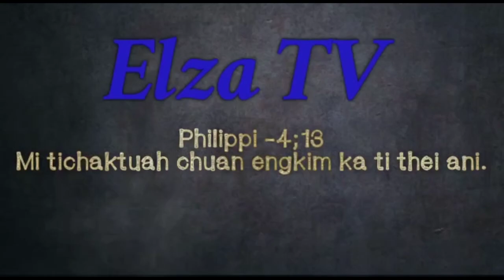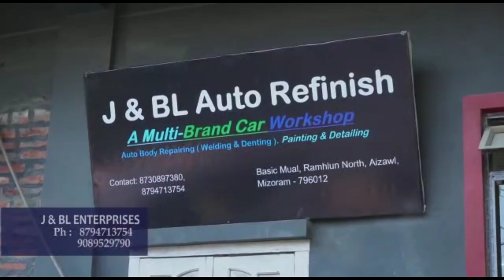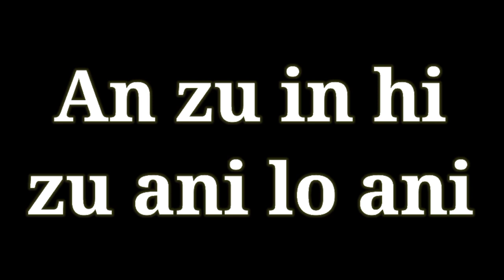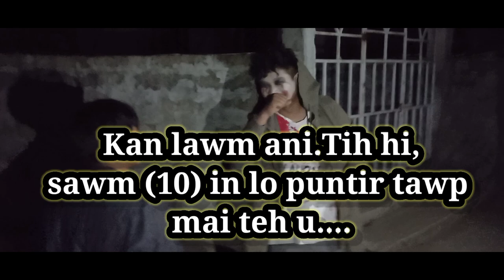Thlahrang zu zawng🤣🤣🤣 mizofunny#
J&BL Enterprises hi amimal takin ka chungah an ṭha in,2016 aṭanga in hria kan nia,ka mamawh ka sawi ngam na leh ka tan a an in sen tawh na zawng zawng te kha ka dam chhung pawn ka rul zo dawn lo a,chuvang chuan he video bik hi an sponsor tihna ni loin,An dawr la hre lo te hnen a pho chhuahsak na rem chang a awm takah chuan lawmthu sawina leh an tan a ka theih ve tawk anih vangin rem channa ka'n lei zawk ani e.Thlir tute mamawh kan awm anih chuan in lo pan ve ngei dawn nia.

Achangtute
Lalremruata ralte
Lalthazuala
Rafael ramdinsanga
Pi.Rochuangkimi

Camera man:  Tc Lalfakmawia

Comment hi on theih loh tlat mai. Enge ka tih sual pawh ka hre lo. Min lo hrethiam mai teh u

Thlirtute::: Diklo taka thil tha lo ti thin te kan huat thu kan sawi lai hian diktaka ti te hi ka ei leh viau chuang si lo. tih te hiii